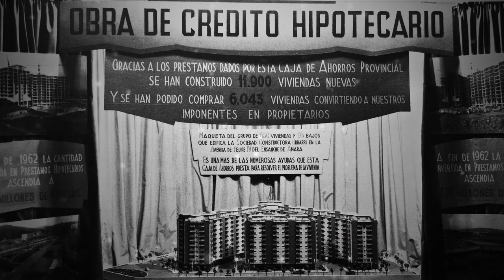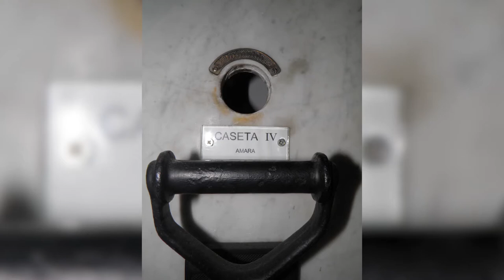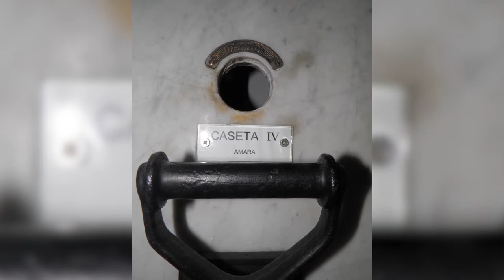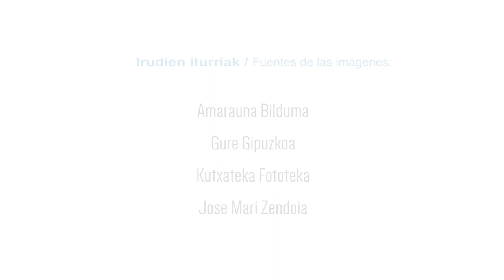Amarauna, Lekukoak: Jose Maria Zendoia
Amarauna egitasmoaren barruko Lekukoak atalean, Jose Maria Zendoiari egindako elkarrizketa. Amaratarrei haien bizipenak eta iritziak, auzoko memoria bizia, jasotzeko elkarrizketa saila da.

Amarauna egitasmoak, Amarako iragana eta orainaren ezagutza indartzea, auzoarekin zerikusia duten gaien inguruko eztabaida bultzatzea eta eragileen arteko harremanak sendotzea du helburu.